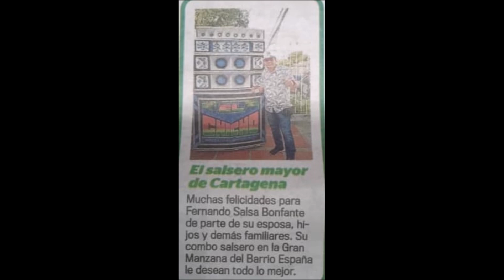EL TRINQUETE FROM DOLCEY GUTIERREZ SABROSURA BONFANTE